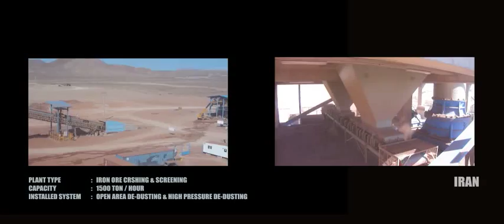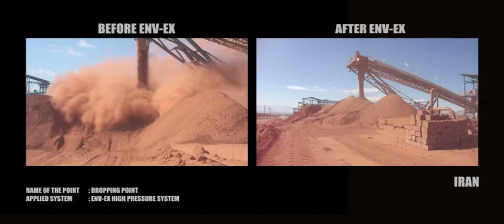ENV-EX® IRON ORE MINING AFTER and BEFORE APPLICATIONS